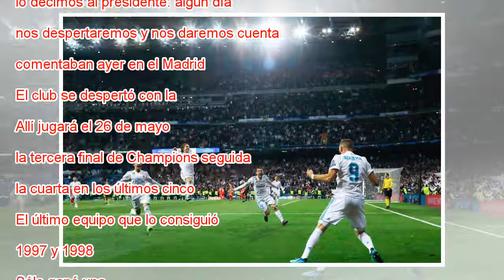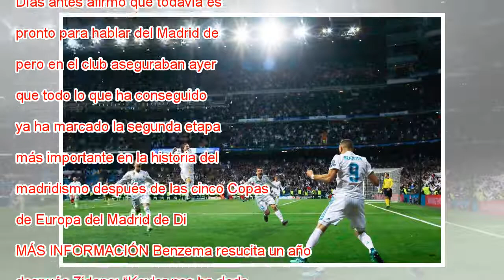Un Real Madrid de época en Europa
Benzema celebra su segundo gol al Bayern con Lucas, Modric y Kovacic. OSCAR DEL POZO AFP “Siempre se lo decimos al presidente: algún día nos despertaremos y nos daremos cuenta de lo que hemos hecho…”, comentaban ayer en el Madrid. El club se despertó...